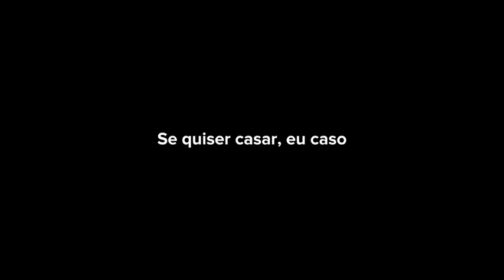Audio edit overlays lyrics//SOU FAVELA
hello welcome my YouTube channel 👋

follow my acount social media🙏